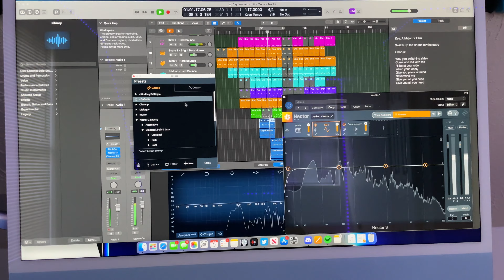AirPods Pro - One Year Later | Music Producer Perspective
If you want me to react to your music as an up and coming artists please submit your music on my

Want me to teach you Logic Pro X?